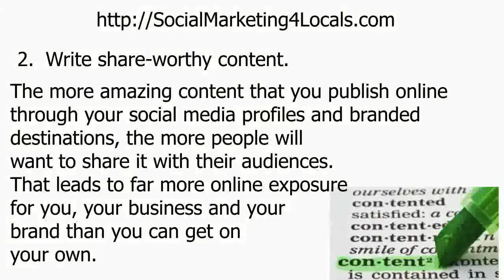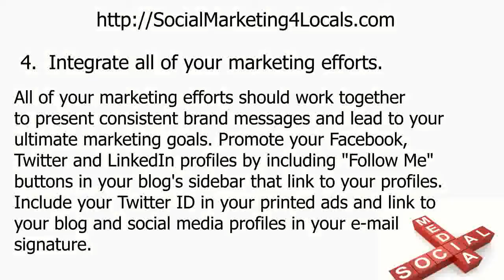Social Media Video 2 of 4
five tips for social media success.  1. Make it easy and non threatening for your  audience to participate. 2. Write share-worthy content.  3. Acknowledge and recognize your audience. 4.Integrate all of your marketing efforts.  .  5.Don't try to keep up with the Jones.